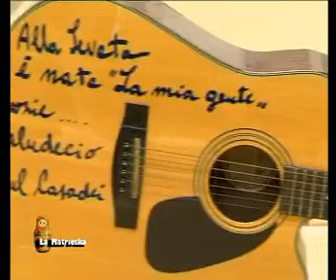la matrioska Saludecio1